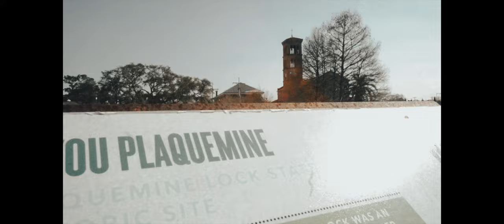LA Tray - Pole On ( Music Video)